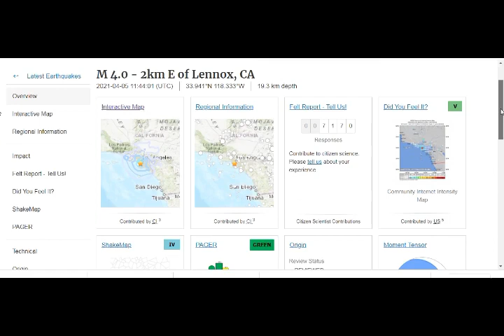LOS ANGELES HIT by 4.0M Quake & Swarm on San Andreas Fault! Scientists Overlook Key Fault Section!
Please Support:
5) Thumbnail image - San Andreas LA quake M4.0  getty.jpg, USGS Shake map